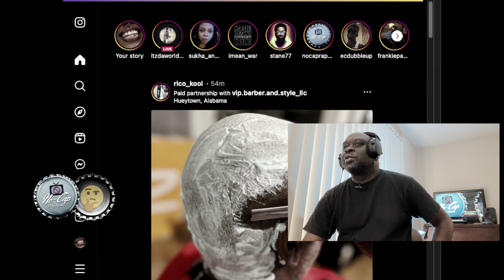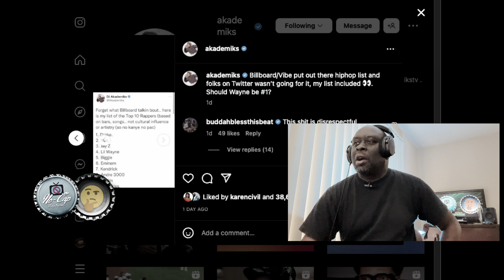Dj Akademiks Top 10 Rapper list 2023 REACTION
We Discuss Dj Akademiks Top 10 Rappers List.
Salute to Ak. this is just my opinion.

NO FACTS...ONLY my opinions. NO Cap!

Follow @tigknight on twitter, instagram, & TikTok
Follow @NoCapRapNews on instagram

Items I Use to Create,Use Links for My discount:

Mac mini M1
xbox series x
xbox series s
presonus Eris E3.5BT monitors
Elgato HD60 X External Capture Card
iPhone 13 Pro Max
Panasonic LUMIX S5 Full Frame Mirrorless Camera
AKAI Professional MPC Live II
dbx 286s Microphone Preamp & Channel Strip Processor
Focusrite Scarlett 2i2 3rd Gen USB Audio Interface
NEEWER 74" Pro Video Tripod with Fluid Head